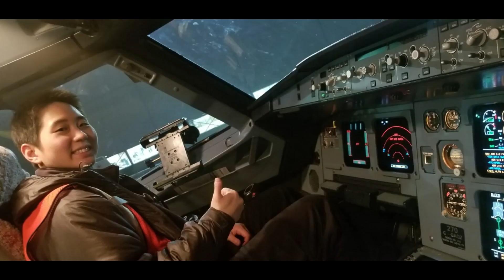華裔女孩修飛機，從學徒到資深工程師 | Jenny Tung下個目標開飛機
Jenny Tung是極少數資深飛機維修女工程師。她入行十二年，如今訓練學徒和帶領指揮飛機維修。
女性小巧，修飛機有優勢。
Jenny Tung不隨大流，忠於自己的生涯規劃，選擇一條少有女性走的路。
修飛機只是她夢想的一部分，她最後的目標是開飛機。